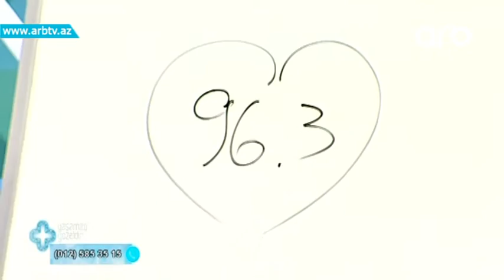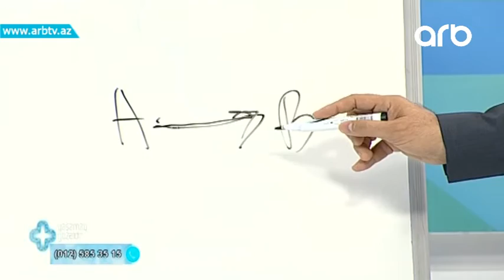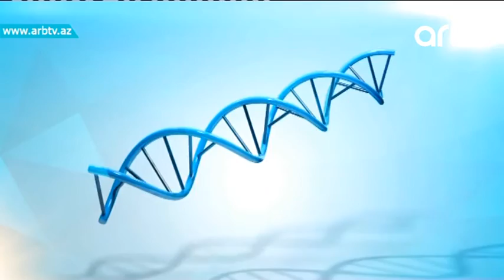Sevgide -96.3 (Yashamaq gozeldir)